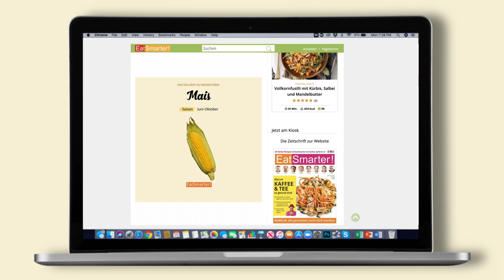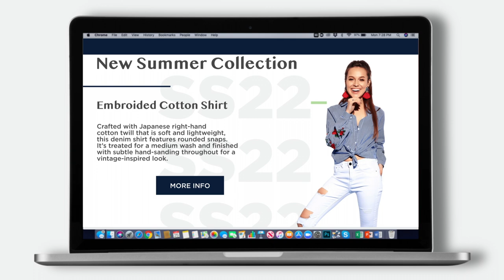Show Reel Motion Graphic Elements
In this reel, I am excited to share with you some of my favorite projects that I have worked on. From creative concept development to final execution, I have enjoyed every step of the journey in bringing these projects to life. I hope that through this reel, you will see my passion for my work and the dedication that I have towards creating exceptional content. Whether it is a commercial or a personal passion project, I always strive to exceed expectations and deliver the best possible outcome. Thank you for taking the time to watch this reel and I hope that it inspires you as much as it has inspired me.